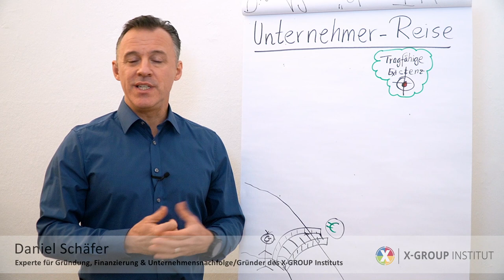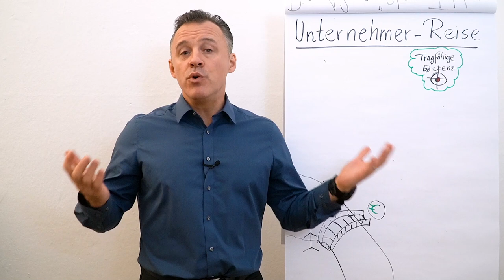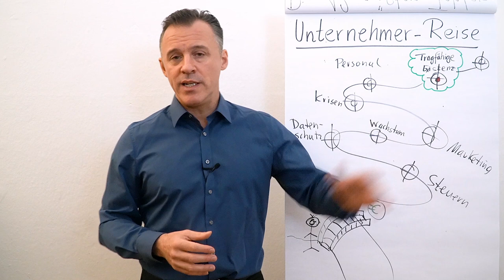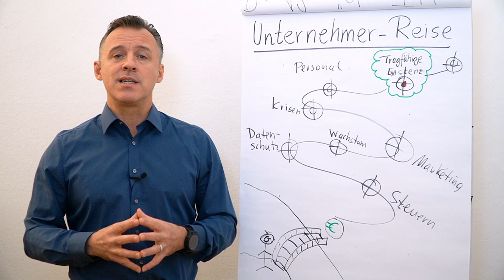Unternehmer-Reise I Schritt für Schritt durch alle Phasen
Ein Unternehmer zu sein bedeutet mehr als einen Businessplan zu schreiben und sein Unternehmen anzumelden. Im Laufe der Zeit durchläuft jeder Unternehmer verschiedene Phasen und hat sich um einiges zu kümmern. Datenschutz und Personal sind dabei nur zwei von mehreren relevanten Bereichen. Wie die Unternehmerreise aussieht, siehst du in diesem Clip von Daniel Schäfer.